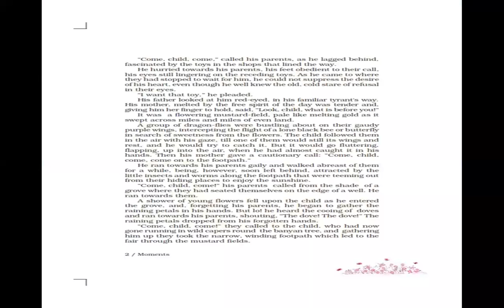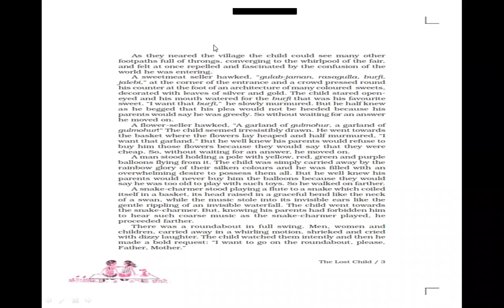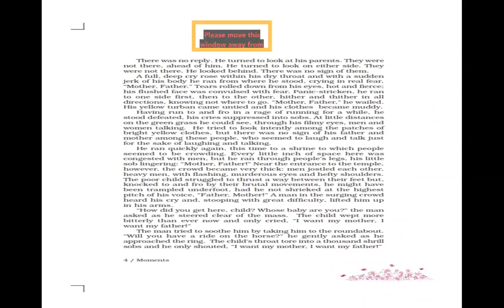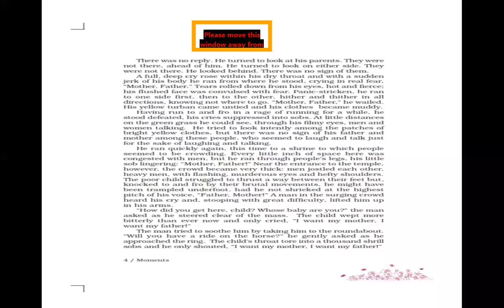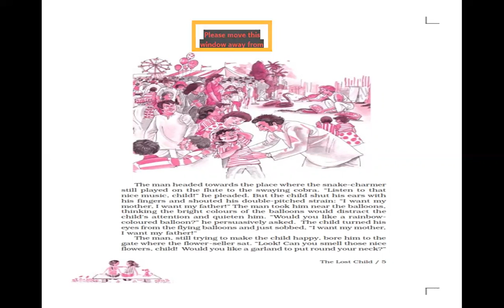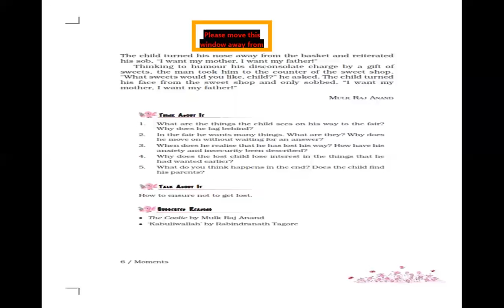TCS IX The Lost Child